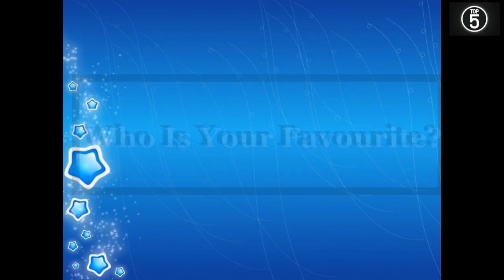Pyar Lafzon Mein Kahan Cast | Real name of Pyar Lafzon Mein Kahan Actors | HAYAT AND MURAT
HAYAT AND MURAT REAL Name

Aşk Laftan Anlamaz is a Turkish drama series broadcast on Show TV. The show premiered on June 15, 2016. It stars Hande Erçel as Hayat Uzun, and Burak Deniz as Murat Sarsılmaz. Wikipedia
First episode date: June 15, 2016
Final episode date: February 19, 2017
Original network: Show TV
Number of episodes: 38
Languages: Turkish, Urdu